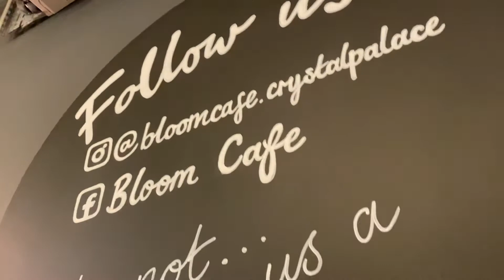Bom dia minha gente e bom domingão.🙋‍♀️🙏🏻